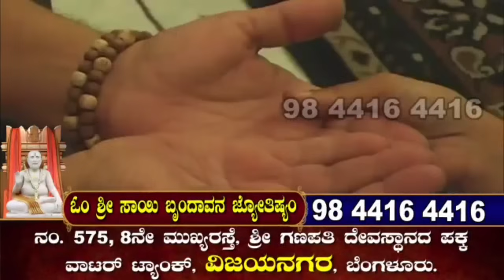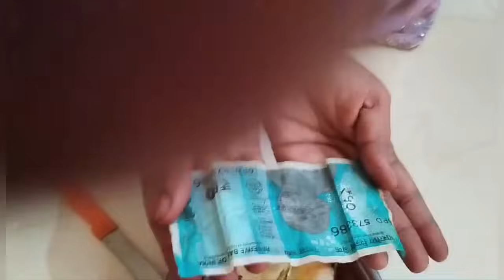ರಾಯರಿಗೆ ಇಟ್ಟಂತ ನೈವೇದ್ಯದ ಹಣ್ಣುಗಳಲ್ಲಿ ದುಡ್ಡು..... ಸ್ವತಃ ಭಕ್ತರ ಮನೆಯ ಅನುಭವದ ಮಾತುಗಳು🙏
ರಾಯರ ನೈವೇದ್ಯದ ಹಣ್ಣಿನಲ್ಲಿ ದುಡ್ಡು
ರಾಯರು ಇದ್ದಾರೆ